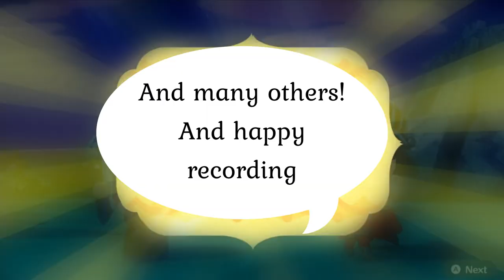Miitopia Casting Call Official Trailer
Hi, thanks for clicking to watch.

Details: Voice Act over 100 Miis/roles (some are very well-known) in my upcoming LP of Miitopia!!!